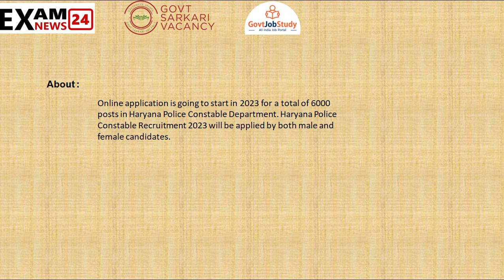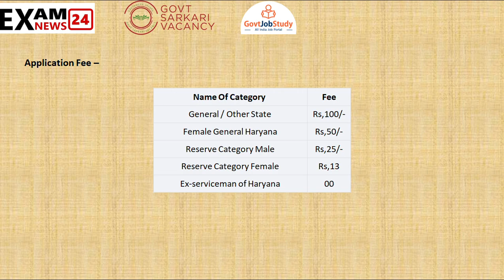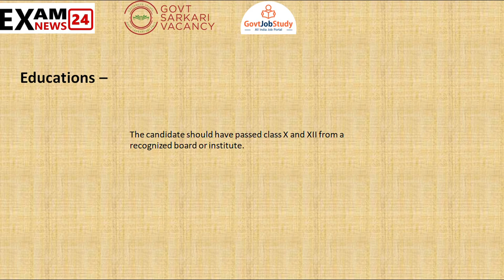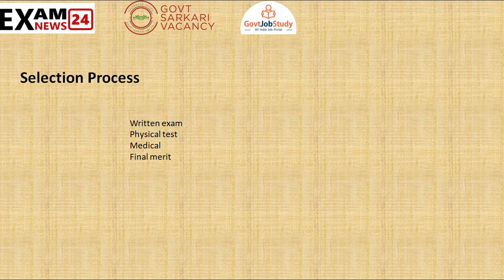Haryana Police Constable Recruitment 2023 || Haryana police new vacancy 2023